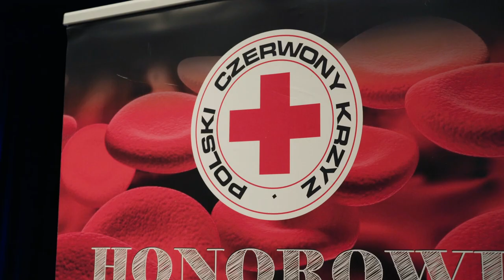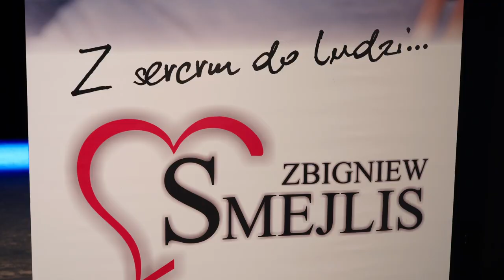Gala krwiodawstwa w Międzyrzeczu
W Międzyrzeckim Ośrodku Kultury odbyła się uroczysta Gala Krwiodawstwa upamiętniająca 50. lecie istnienia Klubu Honorowego Dawcy Krwi PCK działającego przy Zespole Szkół Centrum Kształcenia Rolniczego w Bobowicku.